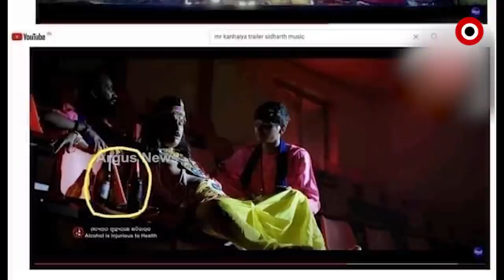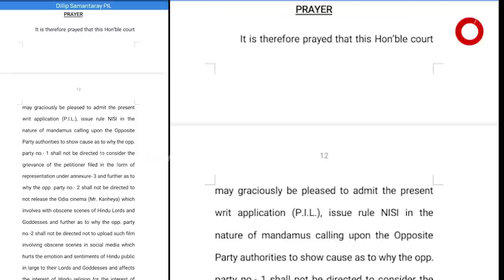Papu Pam Pam Starrer Odia film Mr Kanhaiya gets in Trouble for Disrespecting Hindu God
The film has hurt Hindu sentiments. The case is being re-assigned to another court, this time for the film. The Vishwa Hindu Parishad has reacted sharply.